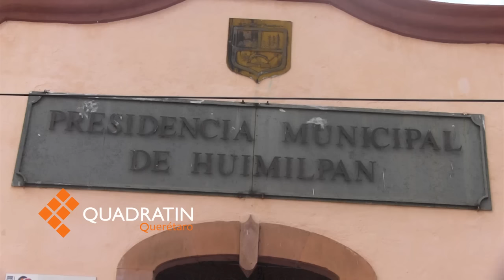Impugnará Juan Guzmán anulación de elecciones en Huimilpan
Juan Guzmán, quien había sido electo como edil de Huimilpan, impugnará la decisión del TEEQ ante la Sala Regional de Monterrey del TEPJF; asegura que “pruebas” son difamaciones sin fundamento.